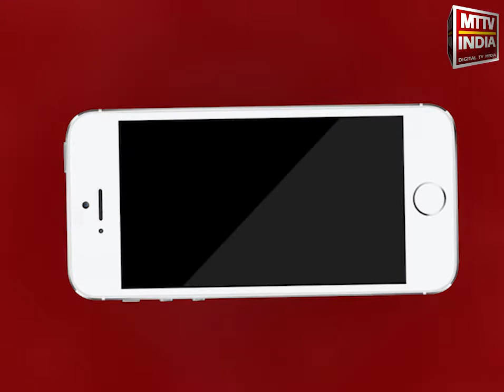AJMER NEWS | भाजपा नेत्री भारती श्रीवास्तव ने सफाईकर्मियों का किया सम्मान | MTTV INDIA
भाजपा नेत्री भारती श्रीवास्तव ने सफाईकर्मियों का किया सम्मान ,सफाईकर्मियों को दिए विधायक वासुदेव देवनानी के परिवार किट ,सफाईकर्मियों कोरोना महामारी में योद्धा के रूप में रहे मौजूद ,अब शहर इन्ही योद्धाओं का मनोबल बढ़ा रहा है